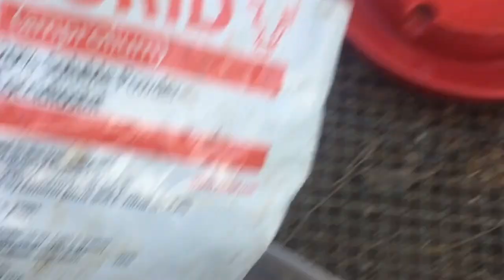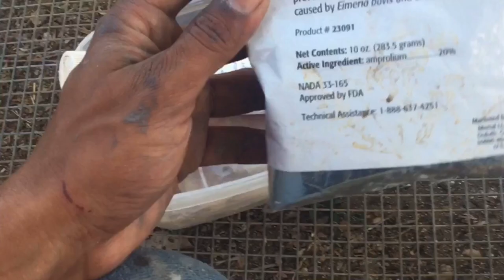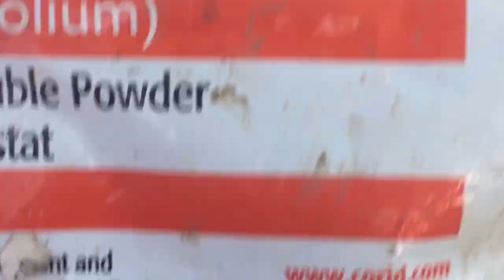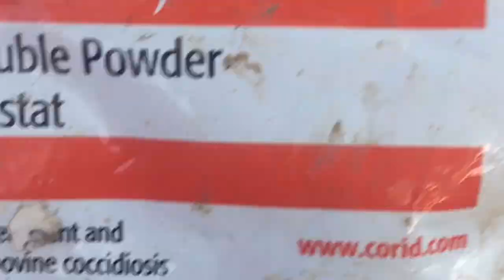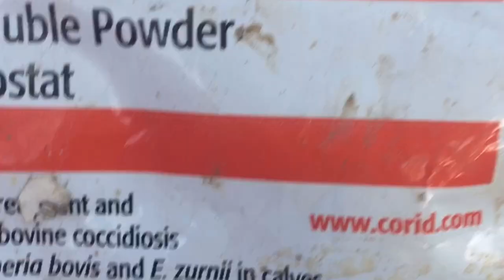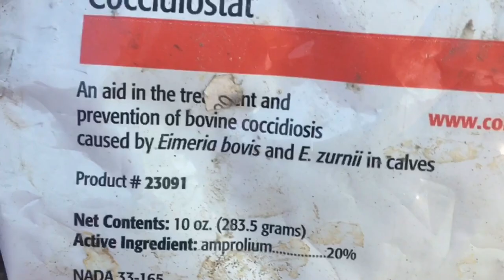Coccidiosis (prevention is the key)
Gamefowl gallos finos